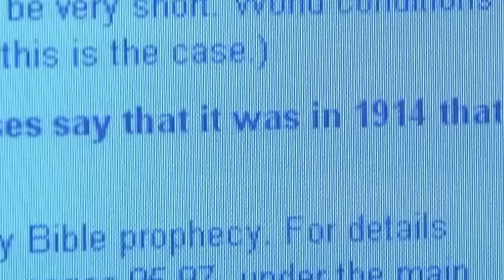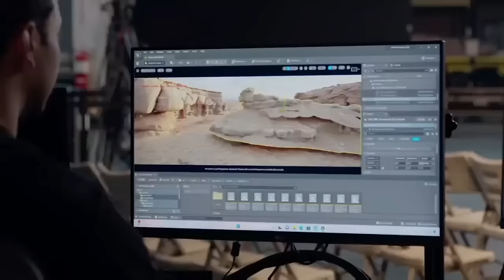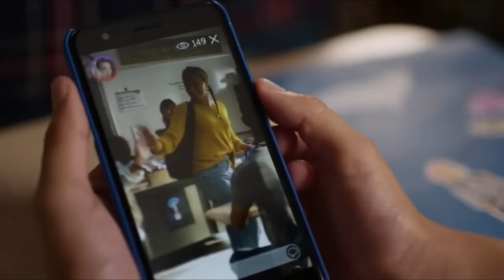JW.ORG out of context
interdimensional cable, for cults